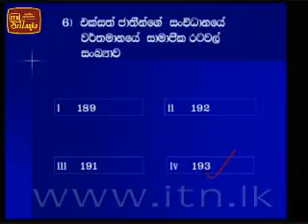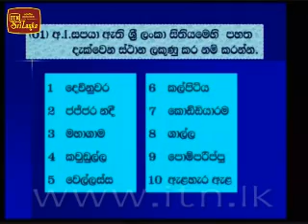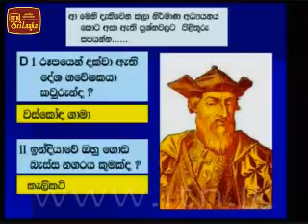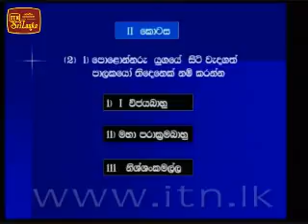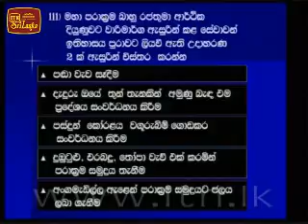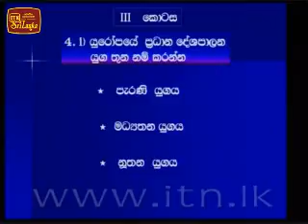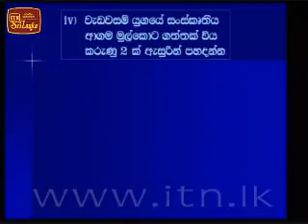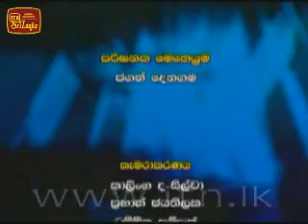Thakshilawa OL History 2012 Revision 4